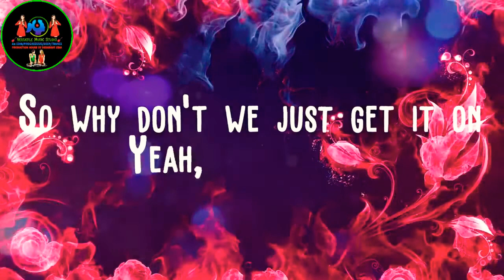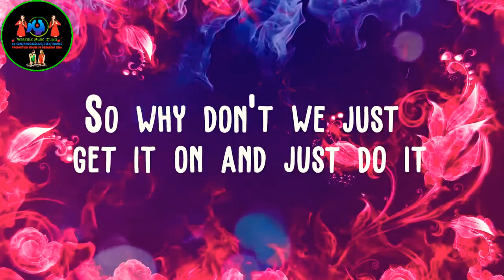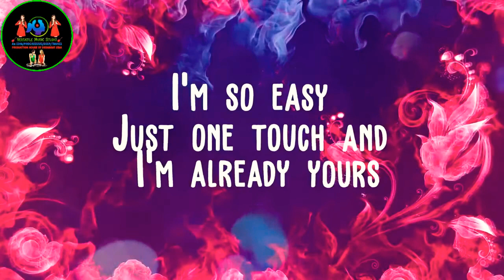Sick Individuals ft. MPH - Easy (Jonasu Remix)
°Follow Me On Various Social Platforms